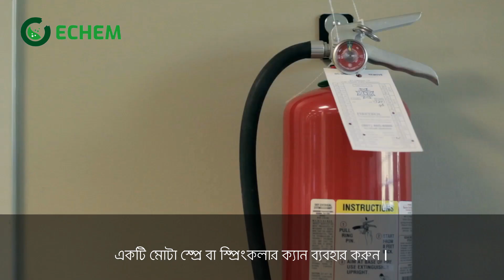Fire Extinguishing Liquid কিভাবে বানাবেন? আগুন নেভানোর যন্ত্র কিভাবে তৈরি করবেন?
বাসায় বসে আগুন নেভানোর যন্ত্র কিভাবে তৈরি করবেন?

☑️লাখ টাকার ব্যবসার সেমিনারে যোগ দিতে নিচের ফরমটি পূরণ করুন